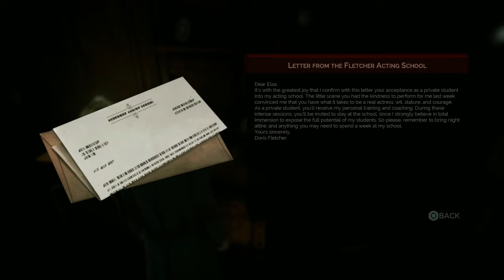Eliza Mullaney|| Vampyr [Part 10]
Johnathan is tasked to find the source of the epidemic. He encounters
an NPC named Eliza Mullaney who offed her entire family (and who we have to fight) then we have to fight the Macpherson couple.

⌚Timestamps⌚

TubeBuddy is the main tool that I use to manage the backend of my YouTube channel. It has been a huge lifesaver when it comes to time management and properly optimizing my channel. They have tons of free tools you can check out right here! ✔ Tubebuddy

Keep in mind my videos/twitch streams/Youtube streams are done in advance.